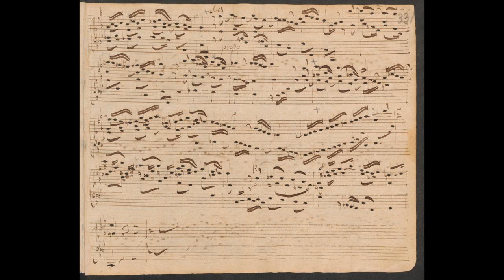JS Bach - Partita O Gott, du frommer Gott, BWV 767 (with manuscript) - Theo Teunissen, organ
Manuscript (DB Mus.ms. Bach P 802) copied by Johann Tobias Krebs (1690–1762) sometime in the first quarter of the 18th century. Currently in the Staatsbibliothek zu Berlin.

O Gott, du frommer Gott (chorale partita), BWV 767

0:00 Partita 1 (Choral)
HW: P16 O8 H8 O4 Q3 O2
RP: P8 H8 O4 Q1 1/2
Ped: Bo16 O8 O4
HW-RP, HW-Ped, RP-Ped

1:08 Partita 2
r.h. HW O8 H8 R4 Q3 Trem
l.h. RP P8 H8

3:49 Partita 3
HW P8 H8 Trem

5:07 Partita 4
r.h. RP P8 H8 G4
l.h. HW P16 O8 H8 R4

6:01 Partita 5
RP H8 O4 O2

7:25 Partita 6
r.h. HW H8 Trem
l.h. RP Vox8

8:36 Partita 7
HW R4
RP G4
HW-RP

10:20 Partita 8
RP H8 Q8 Trem

12:22 Partita 9
HW P8 O4 O2 (Forte)
RW H8 O4 O2 (Piano)
HW-RP

Organ of Utrecht Jacobikerk (Netherlands)
Rudolph Garrels 1742, employing case and some pipework of previous organ
1750 Johann Heinrich Hermann Bätz: HW
Cornet added
1823 Abraham Meere: new RP and gallery; ornamentation on main case altered
1883 Johann Frederik Witte: pipework partially reracked, stoplist and voicing altered
1911 Johan de Koff: new console and
couplets; stoplist altered
1978 Gebr. van Vulpen: restoration; early keyboards reinstalled, stoplist reconstructed
1997 Gebr. van Vulpen: voicing revised, reed tongues of Bauzin and Trompet renewed

Hoofdwerk (II)
Prestant 16' I-II o/v
Octaaf 8' g/v
Holpijp 8' g
Octaaf 4' o/e/v
Openfluit 4' g/v
Roerfluit 4' g
Quint 3' o
Octaaf 2' o/v
Woudfluit 2' v
Mixtuur b./tr. IV-VI o/g
Sexquialter III g
Cornet tr. IV b/v
Trompet 8' v/vp
windchest of 1742

Rugwerk (I)
Prestant 8' m/v
Holpijp 8' m
Quintadeen 8' m
Flute travers 8' tr. v
Octaaf 4' m
Gemshoorn 4' m
Octaaf 2' m
Woudfluit 2' m
Quint 1 1/3' m/v
Flageolet 1' v
Mixtuur b./tr. III-VI m
Sexquialter tr. II v
Carillon tr. III m/v
Fagot b./tr. 8' m
Vox Humana b./tr. 8' v
windchest of 1823

Pedaal
Prestant 16' (transmissie Hw)
Bourdon 16' o/g
Octaaf 8' g
Octaaf 4' o
Mixtuur IV-V v
Bazuin 16' g/vp
windchest of 1742

o = older than 1742
e = early pipework from elsewhere, installed by Witte
g = Garrels, 1742
b = Bätz, 1750
m = Meere, 1823
v = Van Vulpen, 1978
vp = Van Vulpen, 1997

Couplers HW-RP b./tr,
Ped-HW, Ped-RP
Tremulants HW, RP
Ventils HW, RP, Ped valve
Manual compass: C - c3
Pedal compass: C-d
Pitch: a' = 438 Hz
Tuning: Neidhardt III
Wind pressure: 76 mm